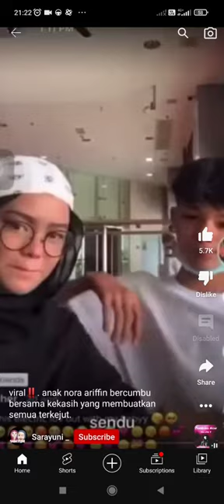anak nora ariffin berciuman